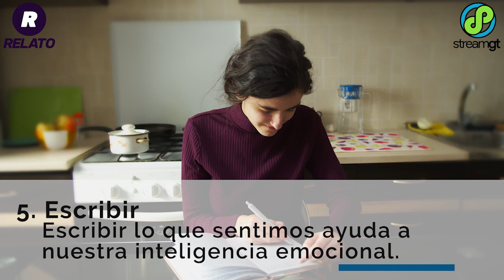5 Hobbies para alegrar tu vida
Vivir más y mejor es posible cuando incorporas a tu diario vivir actividades que te ayuden a sentir más pleno. RelatoGT y StreamTV te traen 5 hobbies que puedes aprovechar para lidiar con el estrés de cada día y alegrar tus días. En estos tiempos de incertidumbre, anímate y comienza a llenar de sonrisas esos momentos no tan brillantes.